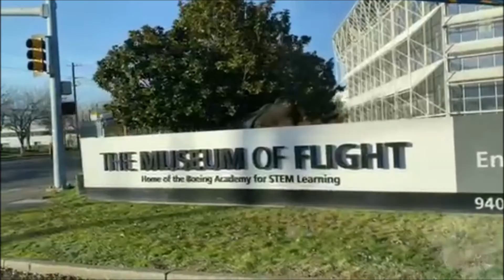From the Pass- Olympia/ Floating Bridge Seattle/Boeings Museum of Flight/Buhay Amerika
From the Pass- Olympia/ Floating Bridge Seattle/Boengs  Museum of Flight/Buhay Amerika